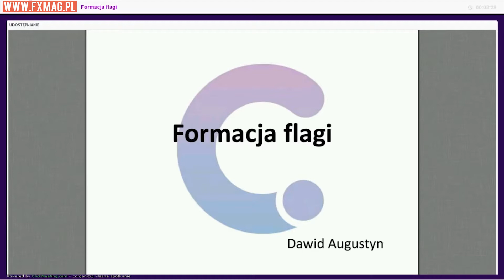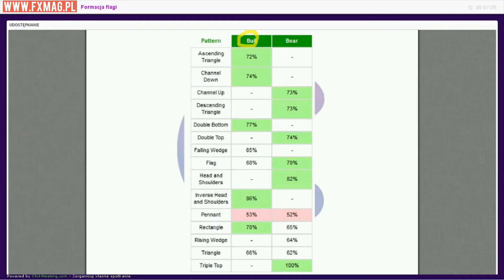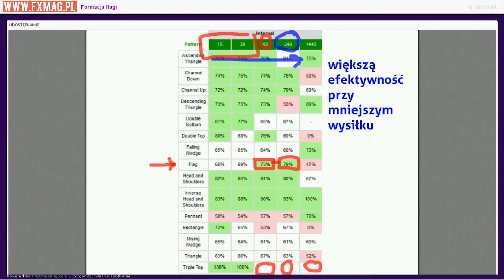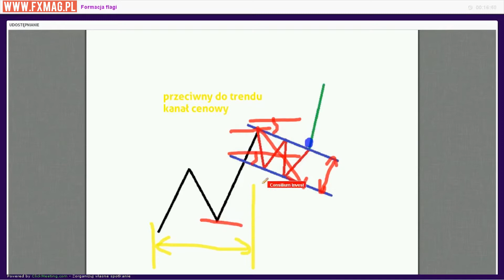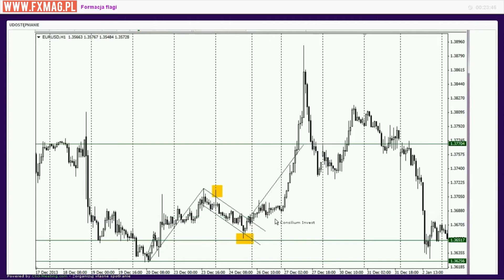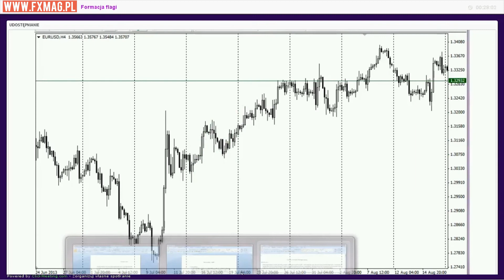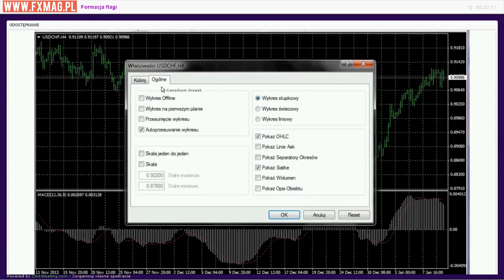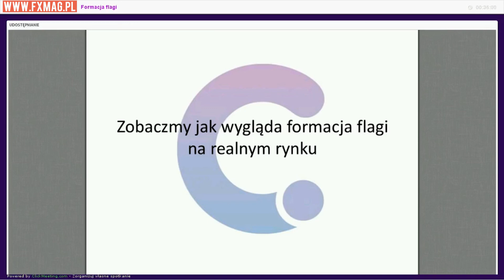Klasyczna analiza techniczna - formacja flagi | Strategie inwestycyjne Forex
Nagranie z cyklu klasyczna analiza techniczna, w którym Dawid Augustyn omawia formację flagi, zapowiadającą kontynuację trendu. Dowiesz się jak wygląda ta formacja i jaka jest jej skuteczność. Zobaczysz również wiele przykładów z wykresów wybranych par walutowych, dzięki czemu dowiesz się jak składać zlecenia w oparciu o omawianą formację.